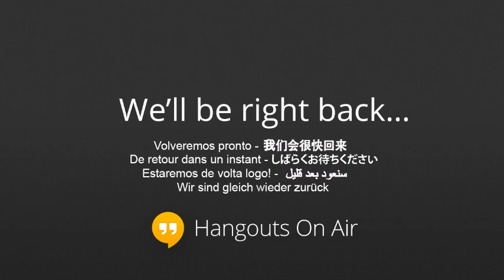British vs. American English